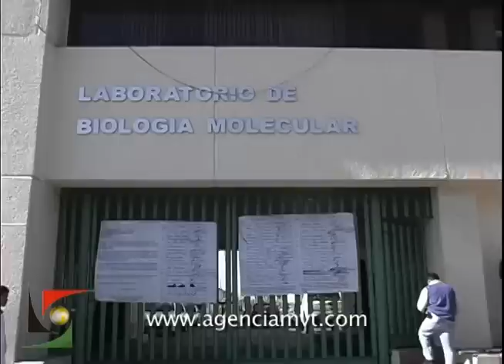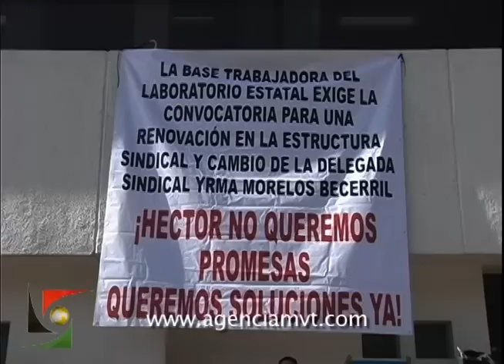Paro sindical en Laboratorio Estatal de Salud Pública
TOLUCA, México, 15 de Agosto.- Trabajadores del Laboratorio Estatal de Salud Pública del Instituto de Salud de Estado de México (ISEM) iniciaron un paro de labores de manera indefinida, para exigir la destitución de la delegada sindical, Yrma Morelos Becerril.